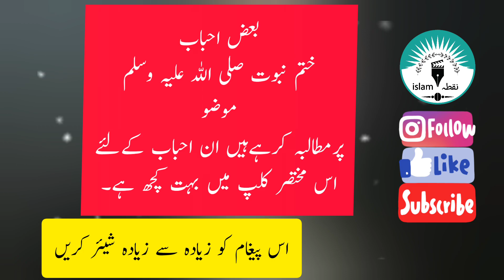ختم نبوت صلی اللہ علیہ وسلم || نقطہ اسلام افیشل